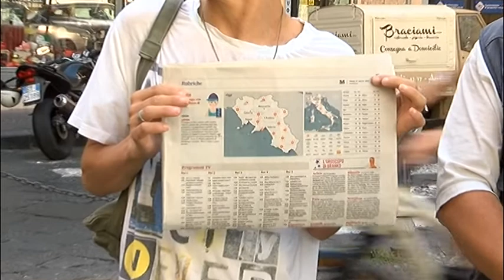Meteopep annuncia al sound di "O Sole Mio" l'ultima ondata di caldo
Le previsioni del “Colonnello” promettono ancora caldo torrido per i prossimi giorni. Sarà l’ultima ondata di afa, poi le temperature rinfrescheranno. Melillo special guest.